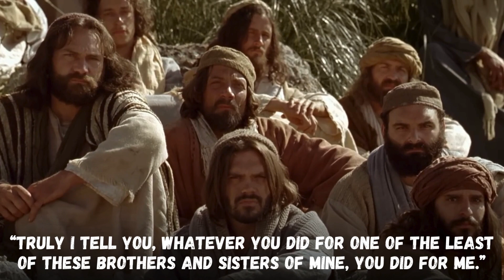Unveiling of Grace | Ep 32 | St. Matthew 25:31-40 | Rev. Allan T. Samuel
Welcome to "Unveiling of Grace," a transformative program by the Youth Ministry of Mumbai Diocese, Malankara Mar Thoma Syrian Church. Here, we explore gospel reflections every Sunday, nurturing spiritual growth. Join us on this journey of enlightenment as we journey through life's complexities, guided by the timeless wisdom of the gospel. Let's walk together towards a deeper connection with God and a life illuminated by His grace.

Content Editor:
Krupa George

Content and voice-over:
Rev. Allan T. Samuel
Diocesan Youth Chaplain
Mumbai Diocese